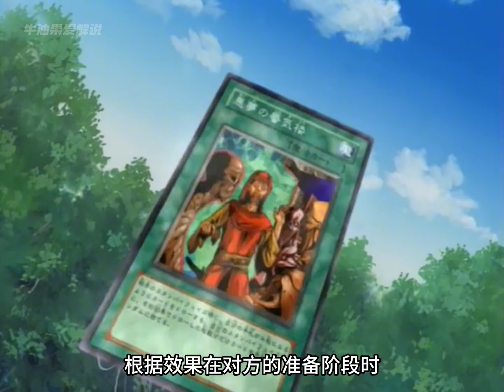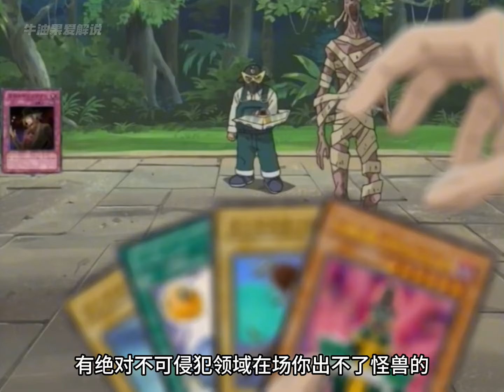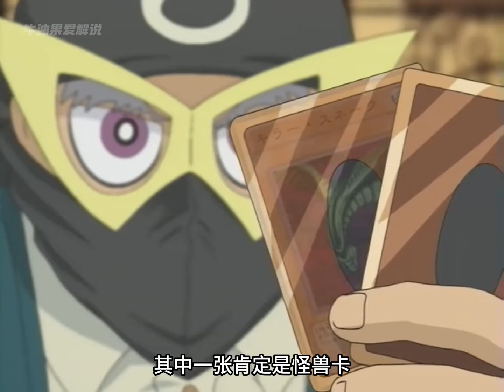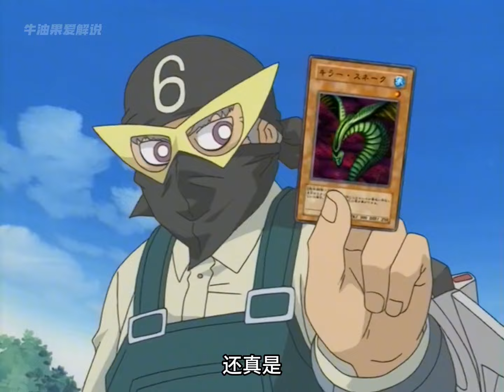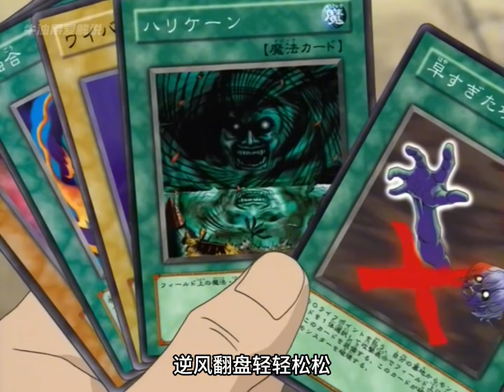游戏王中鸡酱第一次打牌，比运气赌王城之内都不是对手！